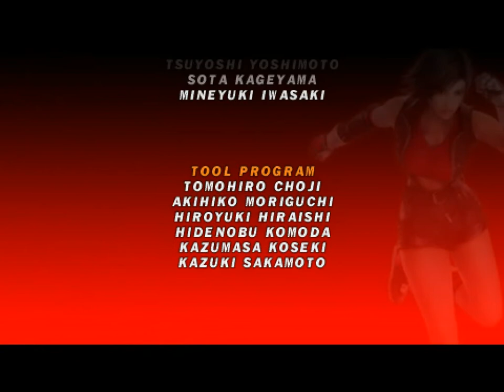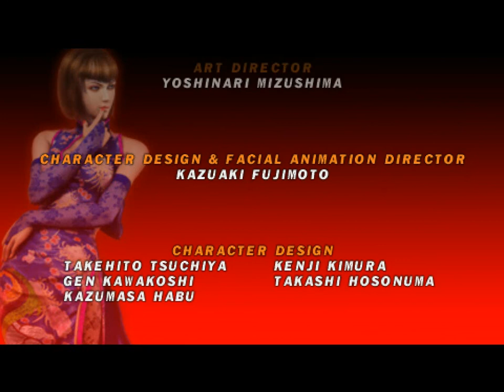鉄拳5 Tekken 5: Dark Resurrection - Namco 2006 - Story Battle - Nina ( Ultra Hard ) PSP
Tekken 5: Dark Resurrection, tekken 5 nina story mode, tekken 5 nina ending, tekken 5 nina williams

Tekken 5: Dark Resurrection (鉄拳5 DARK RESURRECTION) (Tekken: Dark Resurrection for the PSP version) is a fighting video game and an update to the PlayStation 2 game Tekken 5. The arcade version was released in Japan in December of 2005 and later worldwide in February of 2006, while the PSP version was released as a home version of the Tekken series later that year in July 2006. The game was also released as a downloadable game on the PlayStation 3 via the PlayStation Network online service in Japan in 2006 and the rest of the world in 2007. A sequel, Tekken 6 was released in 2007.
depicting Jin Kazama and Devil Jin
Developer(s) Namco, 8ing/Raizing (PSP)
Publisher(s) Namco (Arcade), Namco Bandai Games (PSP/PS3)
Series Tekken
Platform(s) Arcade, PlayStation Portable, PlayStation 3
Release Arcade - JP: December 2005, WW: February 2006 : PlayStation Portable - JP: July 6, 2006, NA: July 25, 2006, AU: September 14, 2006, EU: September 15, 2006 ; PlayStation Network - JP: December 12, 2006, NA: March 1, 2007, EU: March 23, 2007, AU: March 23, 2007
Genre(s) Fighting